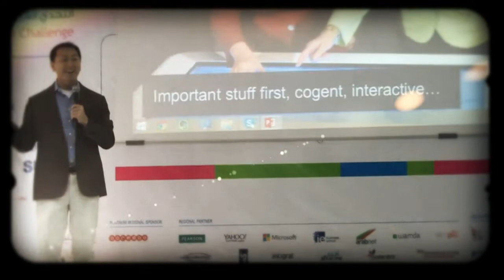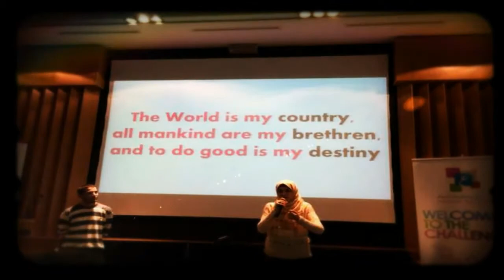AMAC winners: Grant-Fit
Sup'com celebrates the Victory of the mobile application Grant-Fit : winner in the  AMAC, Tunisia finals